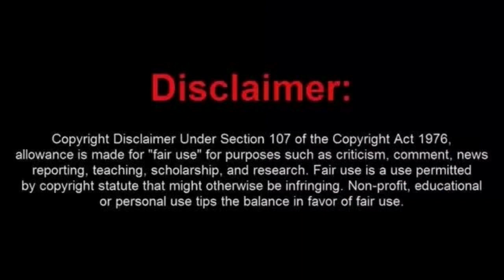Texas Sovtard Will Never Learn